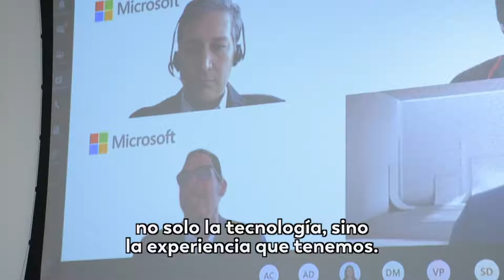Un memorando de entendimiento para la reactivación económica desde las TIC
Tecnologías con sentido social. Este es el pacto de entendimiento que el Ministerio TIC firmó con Microsoft Colombia para la reactivación económica del país.